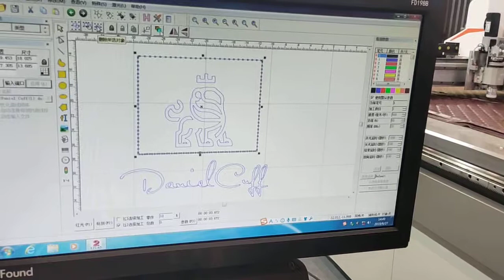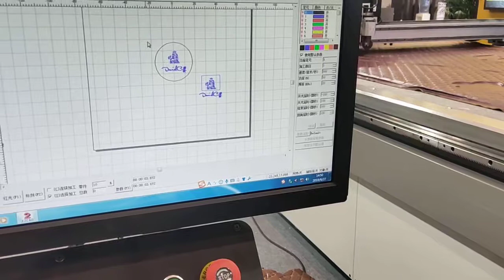The video tutorial about how to marking